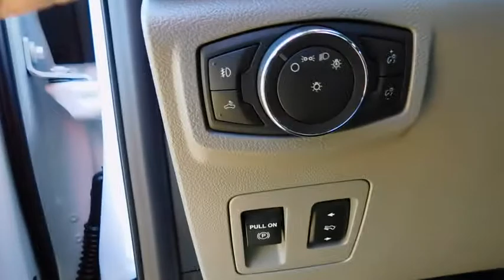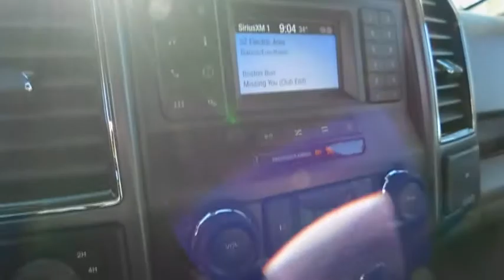2018 Ford F-150 Wilson, Rocky Mount, Goldsboro, Tarboro, Greenville, NC T82746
2018 Ford F-150

4170 Raleigh Road Parkway West